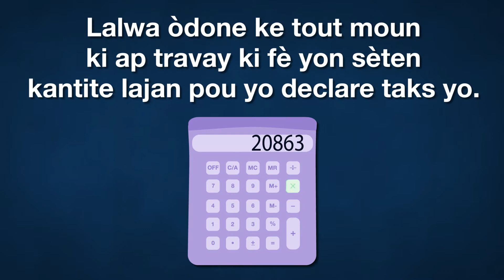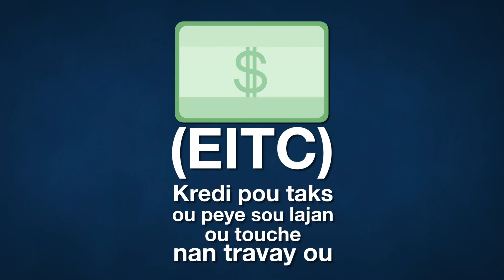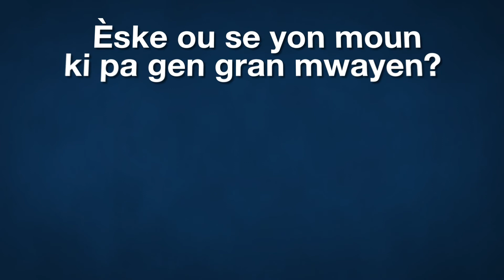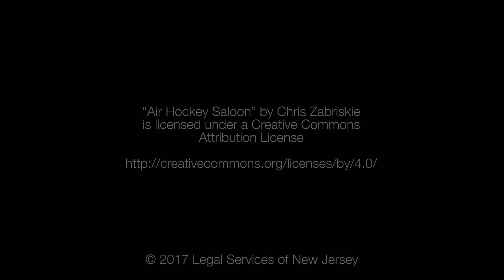Èske li nesesé pou mwen fè prepare deklarasyon taks mwen?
Eske li nesesé pou mwen fe prepare deklarasyon taks mwen?

Afè preparasyon deklarasyon taks se yon bagay ki kab lakòz anpil konfizyon. Men, li trèzenpòtan pou prepare deklarasyon taks ou.

Videyo sa va ede ou konprann poukisa e pouki rezon ke ou dwe prepare deklarasyon taks ou ane sa.

Rezon ki fè ou dwe prepare deklarasyon taks ou:

Premyèman, lalwa òdone ke tout moun ki ap travay, ki fè yon sèten kantite lajan pou yo prepare deklarasyon taks yo.

Menmsi ou pa sitwayen peyi Etazini, ou pa gen rezidans. Si ou ap travay pou lajan, ou sipoze prepare deklarasyon taks ou jan IRS mande pou sa fèt.

Dezyèmman, li posib pou gouvènman an dwe voye remèt ou lajan. Sèl fason pou ou resevwa lajan ke gouvènman an dwe voye remèt ou se si ou prepare deklarasyon taks ou.

Twazyèmman, li posib pou ou benefisye kèk kredi pou taks ou peye, tankou: Kredi pou taks ou peye sou lajan ou touche nan travay ou.

Sèl fason pou ou resevwa lajan ke gouvènman an dwe voye remèt ou se si ou prepare deklarasyon taks ou.

Katriyèmman, Si ou te retire lajan nan kont pansyon 401(k) ou anvan lè, ou dwe prepare deklarasyon taks ou.

Pou ou kapab konnen plis rezon ki fè ou dwe prepare deklarasyon taks ou, tanpri, vizite

Si ou ta renmen gen plis enfòmasyon sou kijan pou prepare deklarasyon taks ou, gade videyo ke nou prepare pou bay enfòmasyon sou kèk sèvis gratis ki bay èd pou prepare deklarasyon taks ke ou kab kalifye pou yo.

Si ou se yon moun ki pa gen gran mwayen, ou gen dwa kalifye pou jwenn èd nan
Pwojè Sèvis Jiridik Nyoudjèzeki bay moun ki pa gen gran mwayen yo asistans pou granmesi nan zafè taks ki se: Legal Services of New Jersey Low-IncomeTax Clinic.

Si ou ta resevwa yon lèt ki soti nan IRS, e ou se yon kontribyab ki pa gen gran mwayen, kontakte Pwojè Sèvis Jiridik Nyoudjèzeki bay moun ki pa gen gran mwayen yo asistans pou granmesi nan zafè taks ki se: Legal Services of New Jersey Low-IncomeTax Clinic nan: 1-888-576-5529

You va poze ou kèk kesyon pou wè si ou kalifye pou resevwa sèvis nou yo, E, si ou kalifye, yo va ba ou yon randevou pou pale avèk yon moun konsènan pwoblèm ou an.

Bònchans! Sonje byen, tout taks federal dwe jeneralman gentan finn prepare avan 15 avril oubyen nan dat 15 avril la menm. Men, si dat sa tonbe nan yon jou ki nan fen semèn nan oubyen nan yon jou ferye, tout deklarasyon taks yo dwe finn prepare nan pwochen jou Lendi a. Pou konnen egzakteman kilè ou dwe gentan prepare deklarasyon taks ou, vizite sit wèb IRS la.